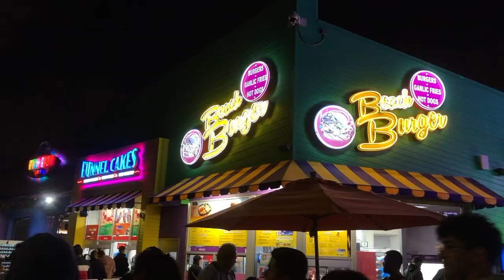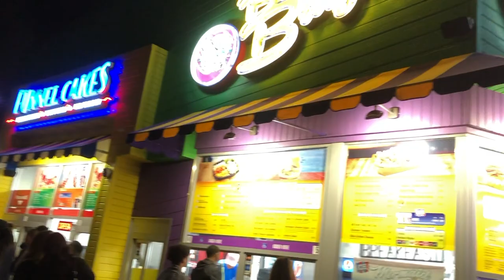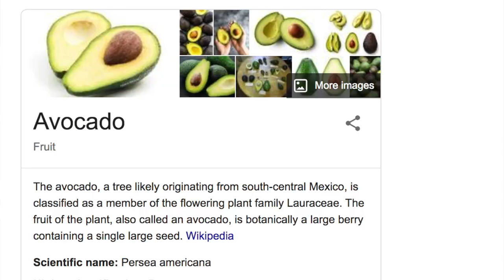First UCLA vlog! First UCLA Vlog!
Why did I wait until my third year to start a Vlog? Who knows. Just a collection of different moment throughout my week. These clips are of some of my closest friends and colleagues. All clips were filmed on my iPhone. My goal with the channel is to create a place for all of my college memories. Not really expecting to blow up, but if I do. whoah!
~POOKE

Nickname is POOKE because my auntie calls me "Bookie", but I think POOKE (pronounced Pookie) sounds better.